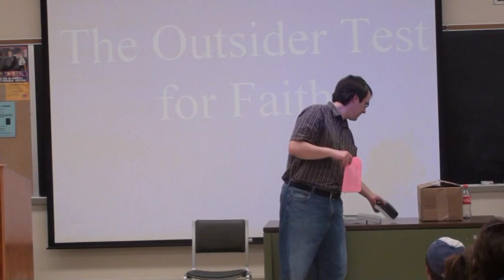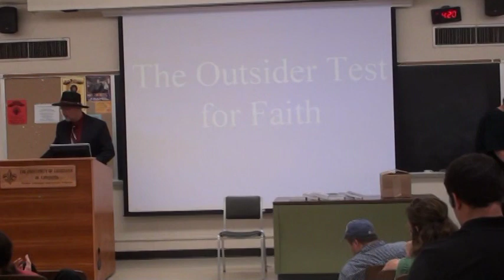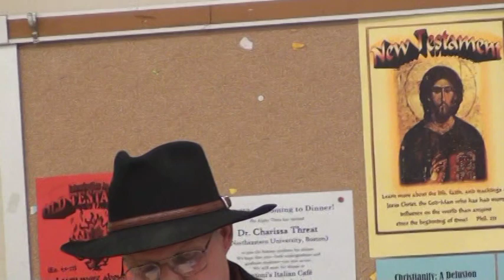Christianity: A Delusion - John Loftus, part 1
John Loftus gives a talk entitled "Christianity: A Delusion" at University of Louisiana at Lafayette (ULL). He gives his presentation and then allows time for Q&A at the end.